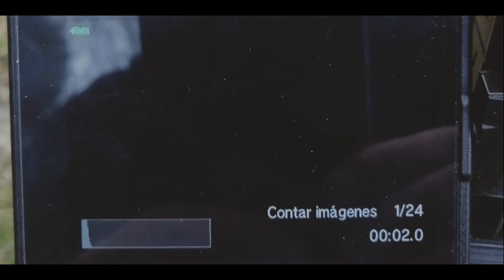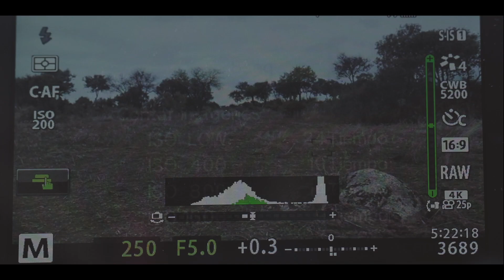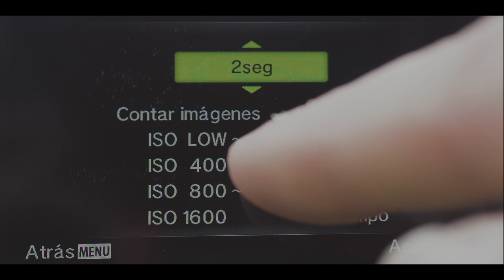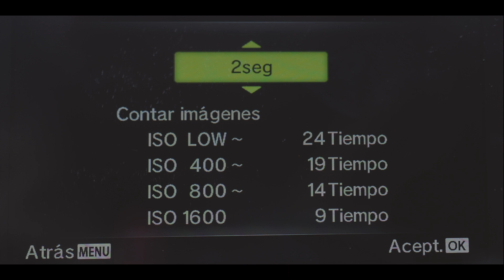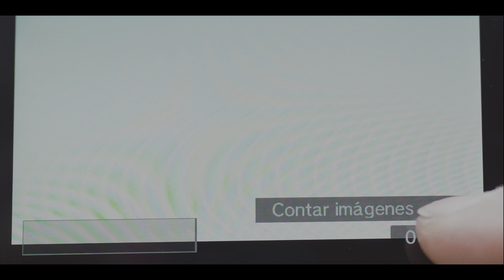🥇 Modo LIVE TIME ¿Que es? y ¿Como usarlo? con OLYMPUS - OM SYSTEM - Tutorial de fotorafía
LIVE TIME te resumo, es una de las funciones que mas impresiona y me gusta de Olympus.

Olympus 17 mm f1.8
Olympus 25 mm Pro f1.2
Olympus 45 mm Pro f1,2